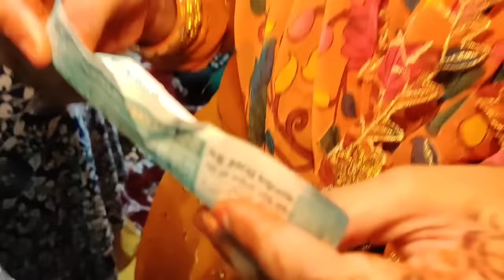🎈🎉TABREZ ka چِھلَّہ Function 🎉🎈 | Celebration ❤️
good news, baby shower, pregnancy, pregnant, couple life, Noor and SARFARAZ, mr.sar_faraz vlogs,

.. ❤️❤️❤️ SUPPORT❤️❤️❤️..

***DAILY VLOG***
9:00 PM